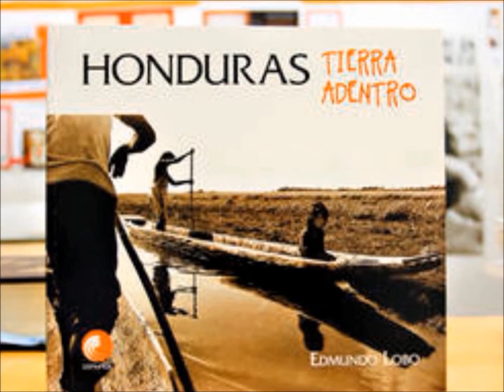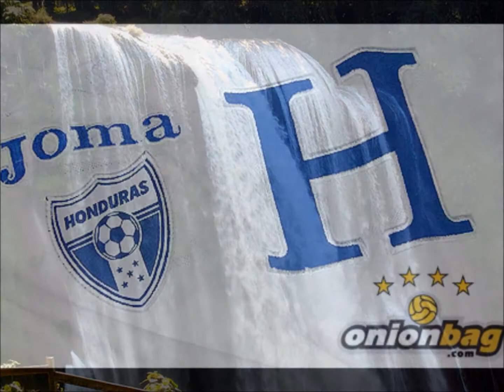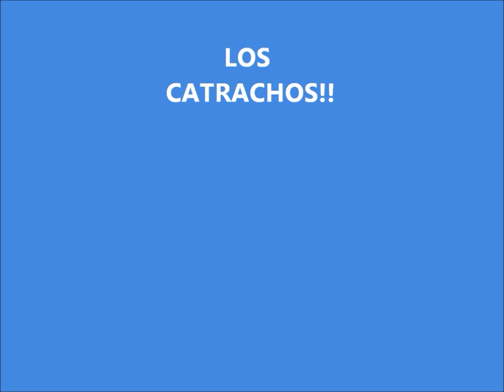HONDURAS CATRACHA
FOTOS Y MUSICA